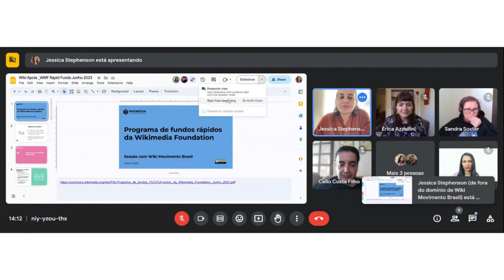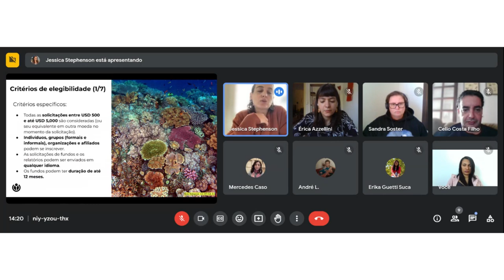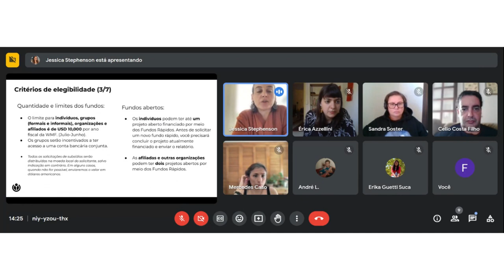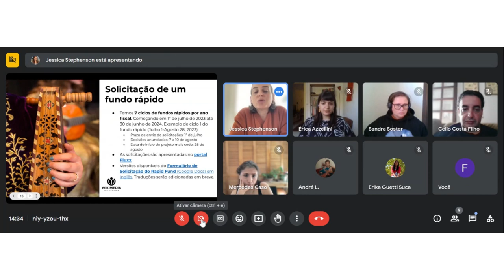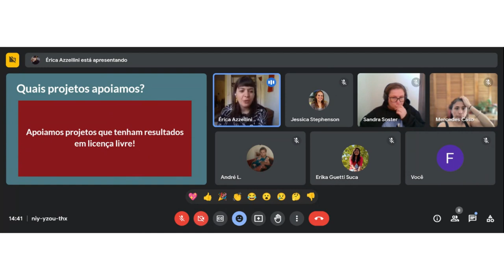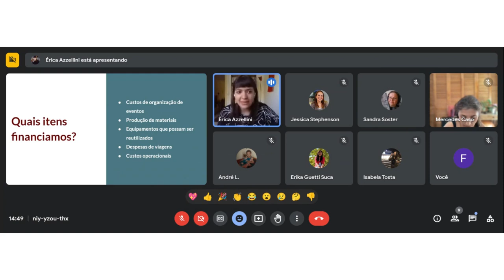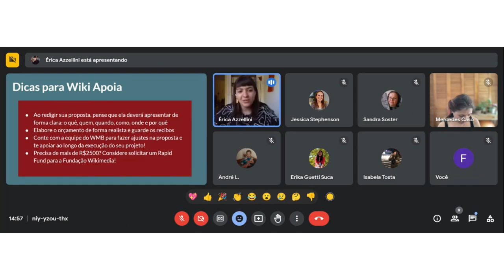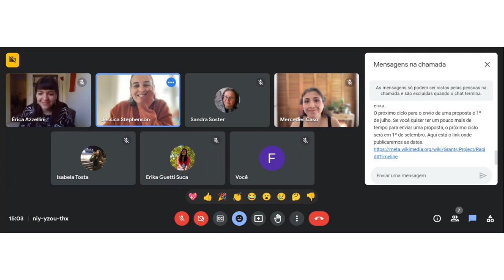Oficina Wiki Apoia e Rapid Funds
Oficina sobre como solicitar Wiki Apoia - até R$2500 para projetos de até 2 meses, pelo Wiki Movimento Brasil - e Rapid Funds - até 5 mil dólares, pela Fundação Wikimedia.